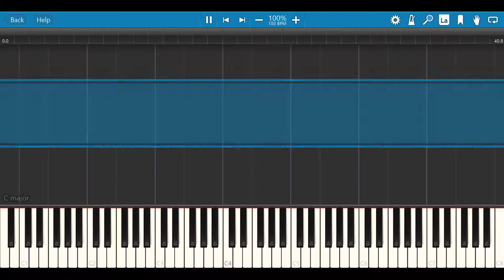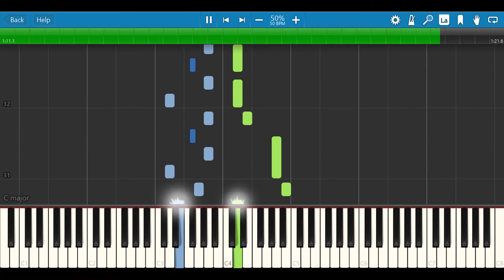Trường của chúng cháu đây là trường mầm non | Synthesia Piano Tutorial | NVK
Trường của chúng cháu đây là trường mầm non | Synthesia Piano Tutorial
Nhạc và lời: Phạm Tuyên

Ai hỏi cháu học trường nào đấy
Bé mà ngoan lại múa hát thật hay.
Cô là mẹ và các cháu là con,
Trường của cháu đây là trường mầm non.

Ai hỏi cháu có trường nào vui thế
Có bạn đông mà sao lớp sạch ghê.
Khi về nhà là lại nhớ trường hơn